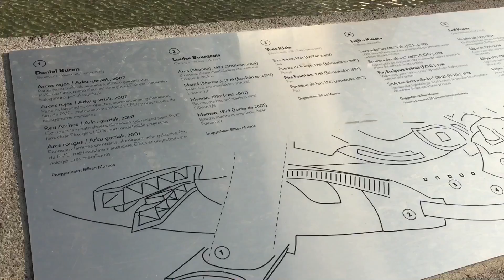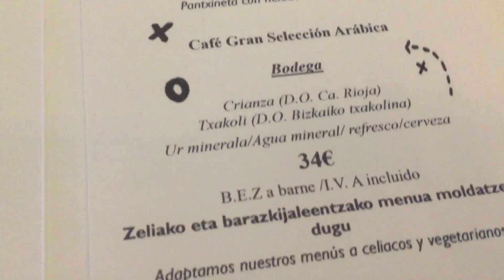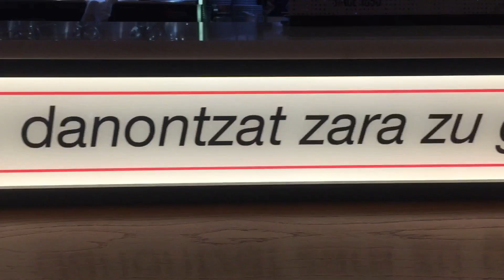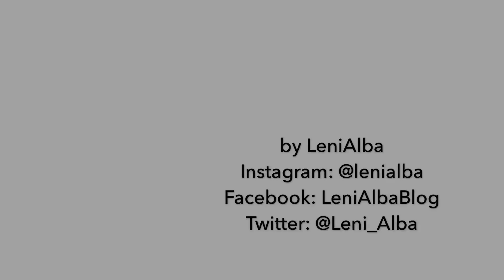Bilbao || LENI ALBA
Hola amores!
Aquí os muestro Bilbao, o mejor dicho una parte jaja que Bilbao no es muy grande pero no se recorre rápido y tiene muchos rincones con encanto. Hace tiempo quería ir mostrándoos la ciudad y le he dado comienzo. Os iré enseñando Bilbao y alrededores cada poco tiempo para que lo conozcáis mejor y con la finalidad de animaros a venir. Lugares, zonas, hoteles, restaurantes, recorridos específicos y mucho más para vosotros: os está esperando! Este primer vídeo recorremos el Museo Guggenheim, Torre Iberdrola, algo del Parque de Doña Casilda, estadio de fútbol San Mamés, EiTB Televisión del País Vasco y cercanías Renfe. Arrancamos!
Espero vuestros likes y comentarios por favor!! ;)